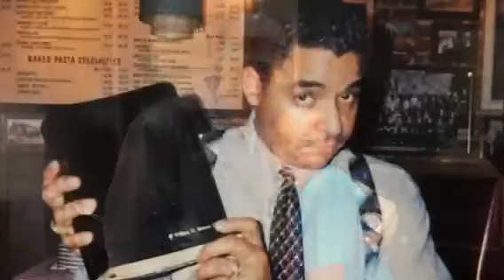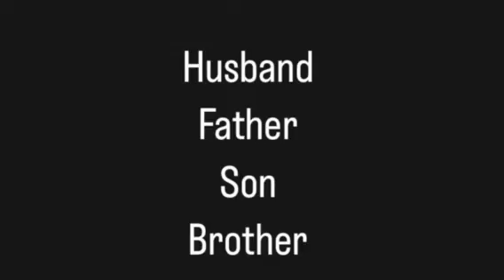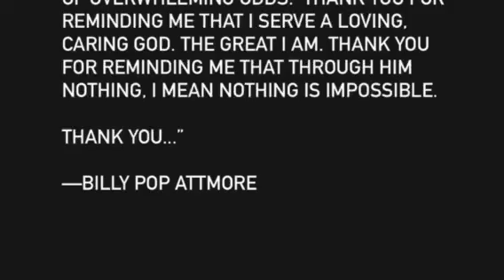William 'Pop' Attmore Memorial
William Pop Attmore Memorial service slideshow.